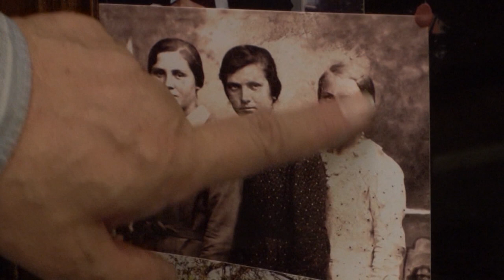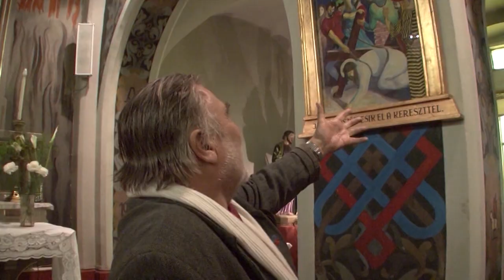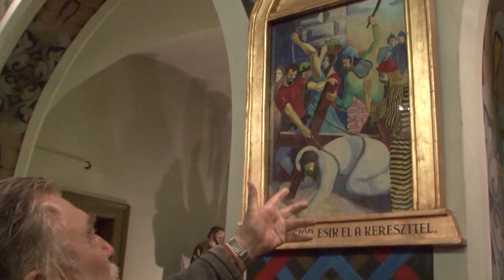Portréfilm Kő Pál szobrászművészről (előzetes)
Kő Pál a Magyar Művészeti Akadémia tagja, Kossuth-díjas szobrászművész. Portréfilmsorozatunk róla szóló részének előzetesében többek között bepillantunk epreskerti műhelyébe, ahol réges-régen megsárgult fényképekről mesél, illetve édesapja, Macky Béla fejszobrának megformázásáról. Felidézi világra jöttének családi következményeit. Beszél arról is, miként közölte édesapjával a jászszentandrási katolikus templom presbitere, hogy csakis az ő „ügyes" fia festheti meg a stációkat. Felidézi egyik mesterét, Pátzay Pál szobrászművészt, akinek „beavatott" szeme hamar észrevette a benne szunnyadó tehetséget a főiskolán. Ellátogat Mohácsra, ahol a mohácsi vész négyszázötvenedik évfordulójára 29 sírjelet faragott, amelyek azóta pusztulófélbe kerültek.

Rendezte: Gulyás János. Beszélgetőtárs: Szemadám György.